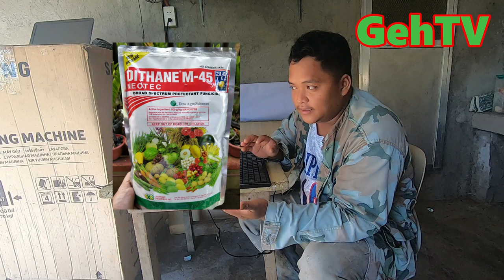PAANO MAIIWASAN ANG FUNGUS SA HALAMAN | TYPES OF FUNGUCIDE FOR YOUR PLANT |GehTV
Vlogging Gear: Oppo A5S
Software editing : Filmora
Thumbnail editor : PicArts

fungus in plant soil
fungus in plants treatment
fungus in plant leaves
fungus in plant roots
fungus in plant pot
fungus in planted aquarium
fungus in planter box
are fungi plants or animals
fungus plant in texas
fungus in aquarium plants
fungus in the plants
fungus affecting plants
fungus around plants
fungus attacking plants
fungi and plants relationship
a fungus plants
a fungus that can cause disease in plants
fungus bugs plants
fungus bedding plants
fungus banana plants
black fungus in plants
greenhouse problems with fungus in bedding plants
fungus vs bacteria in plants
rice blast fungus in plants
disease caused by fungus in plants
fungus in chilli plants
fungus plants cotton
fungus cucumber plants
fungus carnivorous plants
fungus clear plants
fungus covering plants
fungus coating plants
what causes fungus in plants
fungus gnats plants dying
fungus disease in plants
different types of fungus in plants
examples of fungi plants
fungus eats plants
ergot fungus in plants
endophytic fungus in plants
fungus for plants
fungus flies plants
fungus free plants
fungus fruit plants
fungus for plants india
fungus flowering plants
fusarium fungus in plants
fungus found in plants
fungus in garden plants
fungus in green plants
fungus plants in georgia
fungus plants growing
fungus on plants in greenhouse
fungus gnats plants
fungus gnats plants hydrogen peroxide
fungi helps plants grow
fungus in houseplants
fungus gnats in plants how to get rid of
fungus gnats in houseplants
yellow fungus in houseplants
white fungus on houseplants
fungus on plants how to get rid of it
fungus on plants home remedy
fungus in indoor plants soil
fungus in indoor plants
fungus gnats in indoor plants
white fungus in indoor plants
fungus infection plants
fungus on plants images
what is fungus in plants
fungus in soil killing plants
fungus killing plants
fungus killer plants
fungus gnats in plants
white fungus in mulch killing plants
fungus on plants leaves
how are fungi like plants
fungus in my plants
fungus gnats in my plants
fungus mites plants
fungus medicinal plants
fungus mold plants
mushroom fungus in plants
fungus in my potted plants
powdery mildew fungus in plants
fungus plants nz
fungus gnats on plants
fungi are not plants
fungus native plants
fungus gnats in bathroom no plants
fungus gnats in bedroom no plants
natural remedy for fungus in plants
fungus gnats in room with no plants
fungus in other plants
fungus in roots of plants
fungus gnats in outdoor plants
fungus on plants
fungus on plants soil
fungus on plants treatment
fungus on plants pictures
fungus in potted plants
fungus in pepper plants
fungus plants pictures
fungal infection in plants ppt
yellow fungus in pot plants
fungus gnats in potted plants
orange fungus in potted plants
white fungus in potted plants
fungus in rose plants
white fungus in rose plants
fungus resistant plants
fungus gnats plants reddit
fungus on plants remove
fungus rust plants
rice plant fungus
fungus in strawberry plants
fungus in snake plants
fungus spray plants
fungus squash plants
fungus on plants shrubs
fungus symptoms in plants
fungus in tomato plants
fungus gnats in tomato plants
fungus in fish tank plants
fungus growing in tomato plants
fungus tank plants
uses of fungi in plants
fungi vs plants
fungus in weed plants
fungus gnats in weed plants
fungus on plants in winter
fungus on plants what to do
fungus white plants soil
fungus provides plants with
fungus aquarium plants white
white fungus in plants
yellow fungus in plants
fungus zucchini plants
fungicide powder,
fungicide meaning,
fungicides examples,
fungicide for plants philippines,
fungicide powder for plants,
fungicide for DRAGON FRUIT,
fungicide harmful effects,
fungicide in tagalog,
fungicide and insecticide,
fungicide and insecticide combination,
fungicide application methods,
fungicide active ingredients,